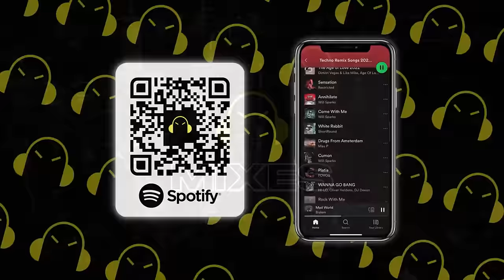Techno Rave Mix 2024 🎧 Best Rave Remixes of Popular Songs 🎧 [Techno, EDM, Tech House] - Bass Mix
➤  Tracklist for: Techno Rave Mix 2024 🎧 Best Rave Remixes of Popular Songs 🎧 [Techno, EDM, Tech House] - Bass Mix

00:00 Robbe & Payback - Popcorn
02:58 Amero, Danny Ores, Luupin - Like a Prayer
04:51 DJSM, HALO, Emie - Little Lies
07:10 MARE, Los Padres, Groove Aspect - Regular Highs
09:28 Galoski, Yaksa - Can't Get Enough
12:12 DJSM, Medusa - 1, 2 Step
14:56 DJSM - Yeah
18:05 Julien Fade - On Repeat (ft. Casey Shirin)
21:00 DJSM, New Beat Order - Buttons
24:15 Groove Aspect - In The Club
26:57 Millows, Clouded., Turns - Without You
30:03 DJSM & Fyex - Jenny From The
32:09 DJSM, Robbe, Milan Gavris - Mirrors